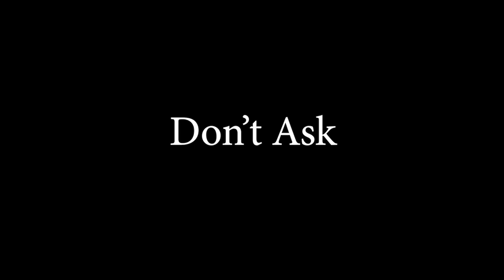Wyatt 2023 REEL